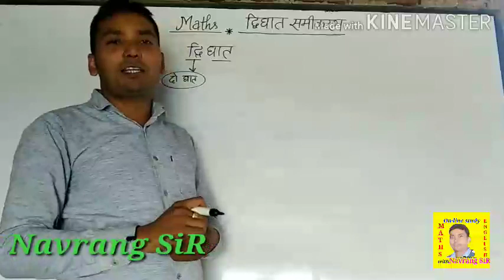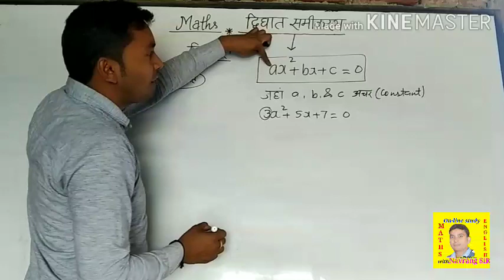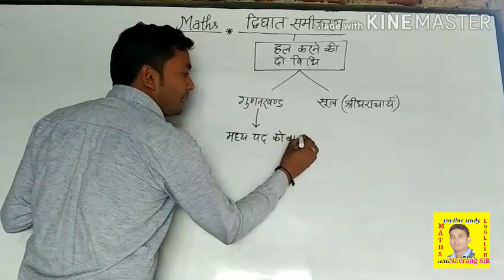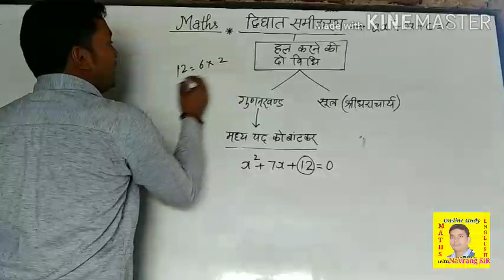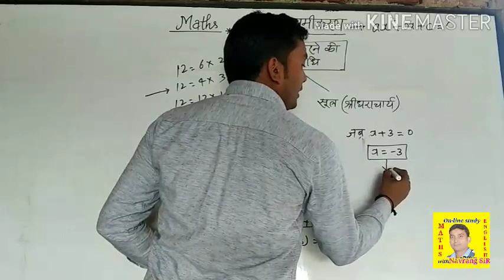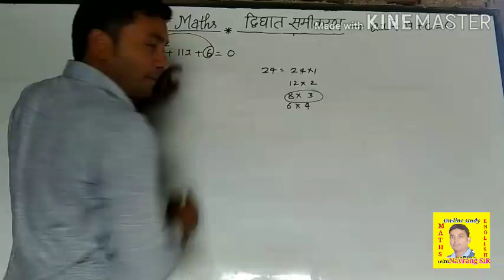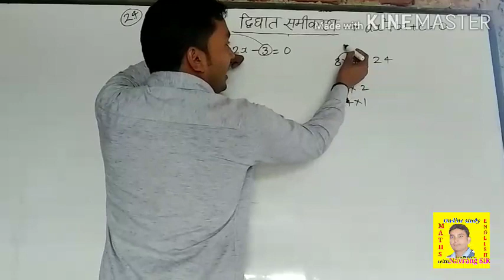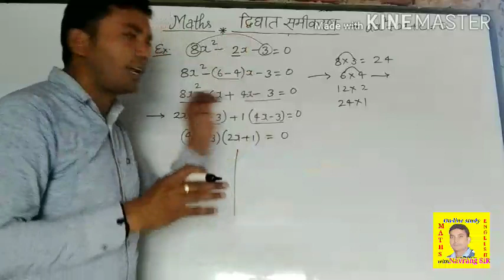गुणनखण्ड विधि से हल करने का सबसे आसान तरीका सीखें by Smart SiR NRS Yadav